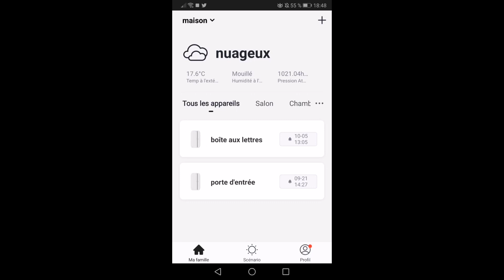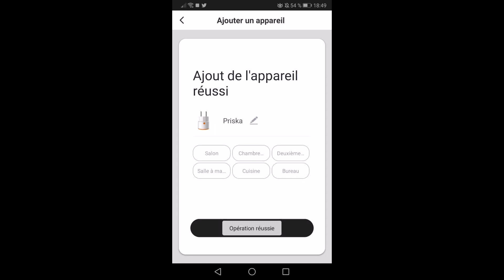Test de la konyks Priska + Mini par les Alexiens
Les Alexiens testent la Priska + Mini de Konyks. Une prise connectée, colorée avec suivi de consommation !